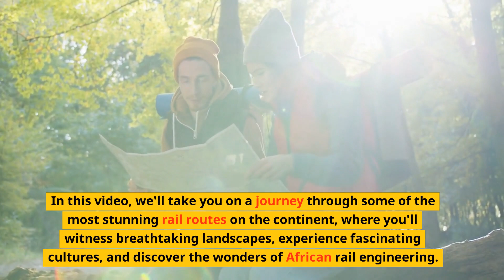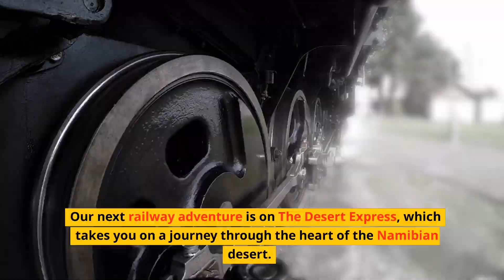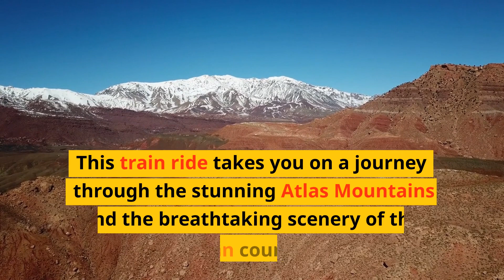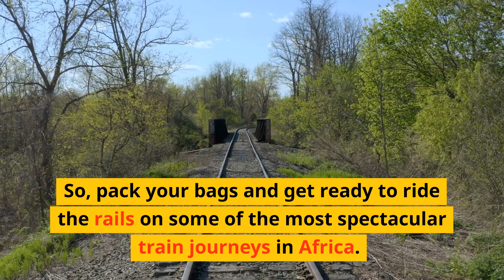Riding the Rails : Top 5 African Railway Adventures